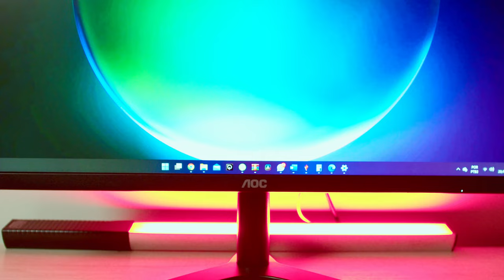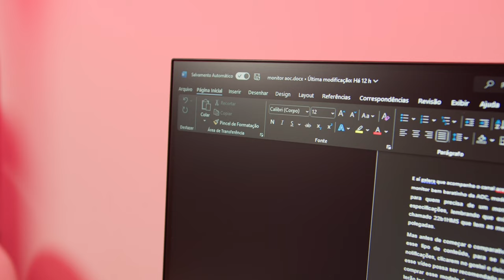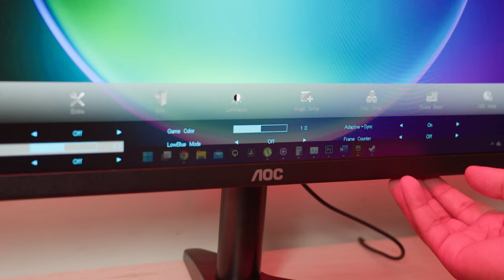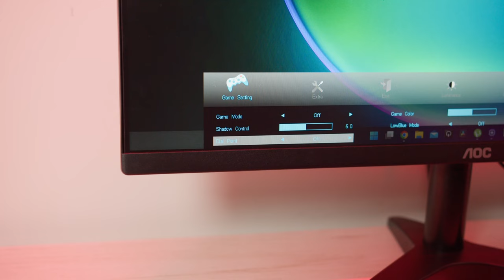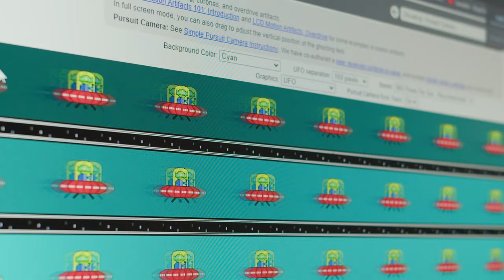MONITOR AOC 24" 75HZ FULLHD MAIS BARATO DO MERCADO| VALE A PENA? | 24B1XHM E 22B1HM5v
ONDE COMPRAR O AOC B1:
🖥️MODELO DE 24":
✅AMAZON (frete grátis)
🖥️MODELO DE 22":
✅AMAZON (frete grátis)

ONDE COMPRAR O LG MP400 CITADO NO VÍDEO:
🖥️MODELO DE 24":
✅AMAZON (frete grátis)